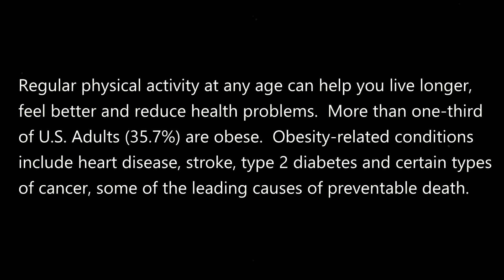SCFHC Patient Story: Rosa Varajas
Exercising daily can help kick obesity in the butt. MOVE. SCFHC provides it's patients, fitness & nutrition classes to maintain a healthy weight.